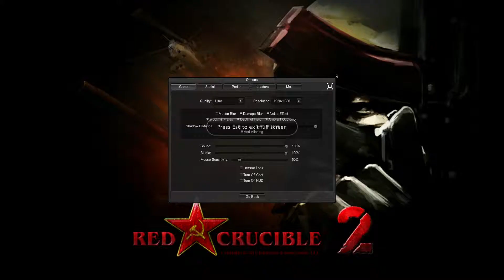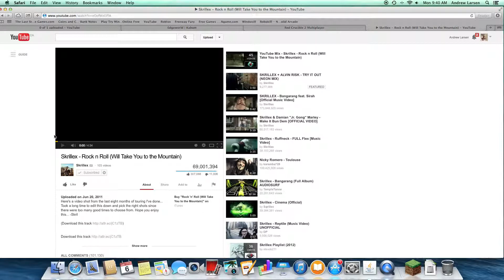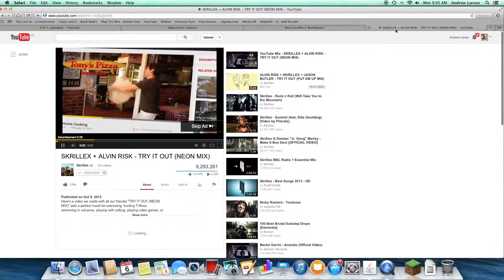Red Crucible 2 lets play ep 2 SANTA HOUSE